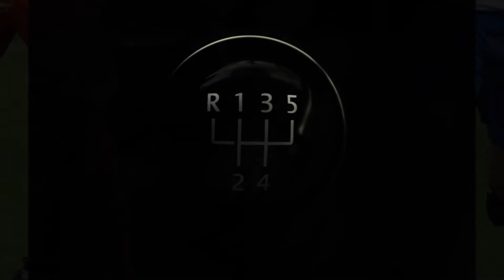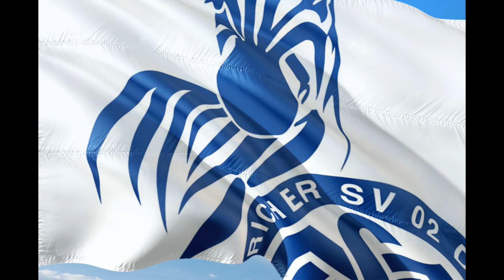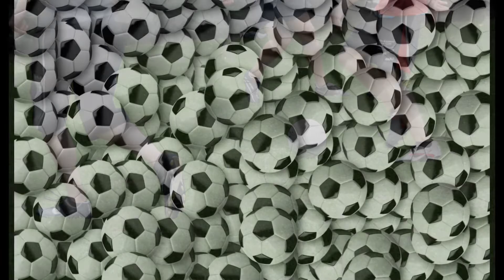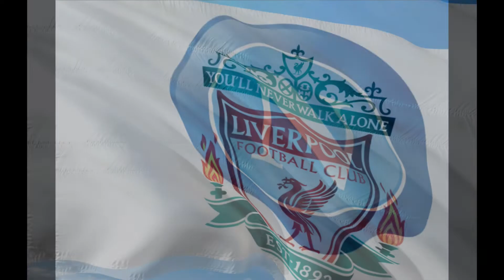Robert Lewandowski 6 napastnik w Lidze Mistrzów